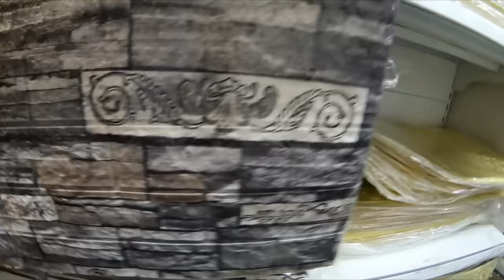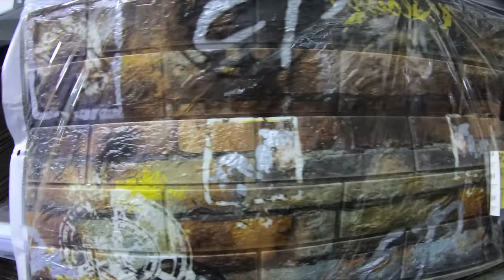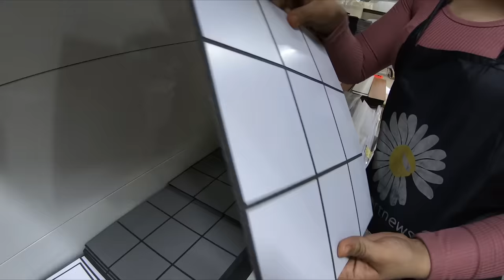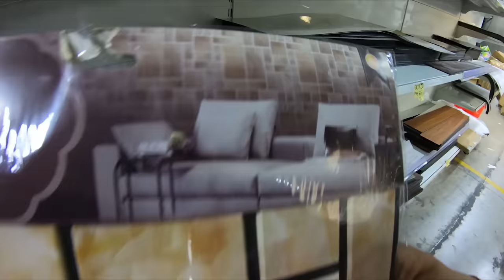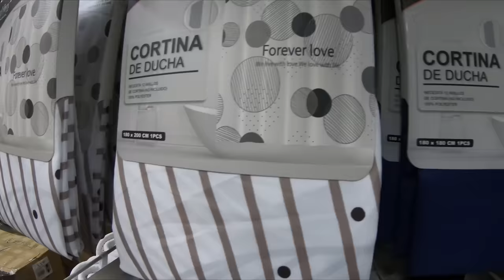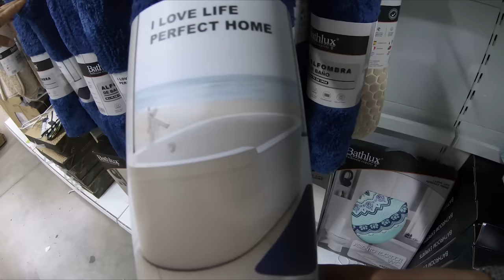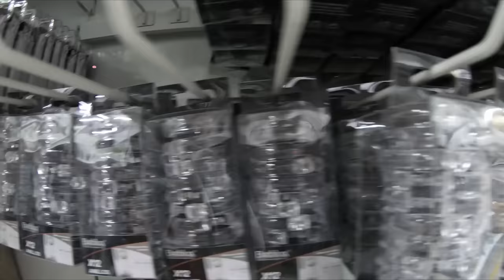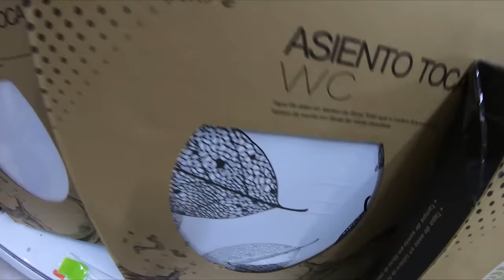¿Donde comprar PAPEL TAPIZ para paren? 🍧 en CDMX 🌽🌽 para COCINA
📍 República de Brasil #49, Centro Histórico de la Cdad. de México, Centro, Cuauhtémoc, 06020 Ciudad de México, CDMX
¡Bendiciones amigos!!